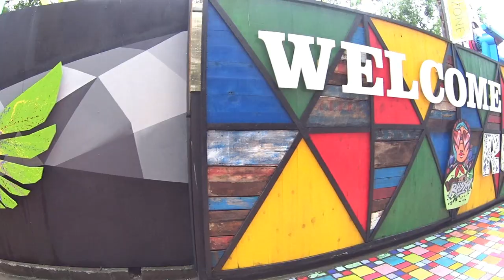Владивосток Art Avenue "A2".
Во Владивостоке открылась первая творческая улица Art Avenue «A2» между парком «Карусель», баром «Black Rabbit» и рестораном «Гусь-Карась». Идея облагородить участок принадлежит владельцам заведений. По словам управляющего бара «Black Rabbit» Антона Курбатова, превратить серую брусчатку и неприметный забор в арт-объект решили спонтанно. Сначала хотели раскрасить только дорогу, но потом решили полностью изменить улицу.

Дорогу разукрасили в цвета радуги, забор разделили на несколько декорированных секций, поставили трубы, из которых вытекает яркая краска, крылья и жемчужную надпись «Welcome to Vladivostok».